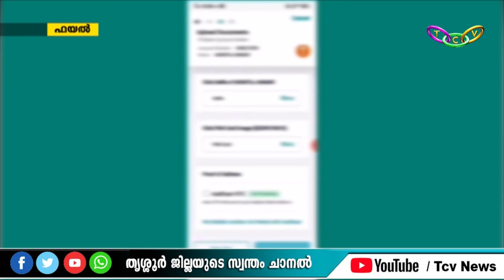ഓണ്‍ലൈനില്‍ സ്വകാര്യ വിവരങ്ങള്‍ പങ്കുവെക്കുന്നതില്‍ ജാഗ്രത പുലര്‍ത്തണമെന്ന് പോലീസ്